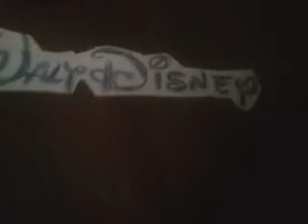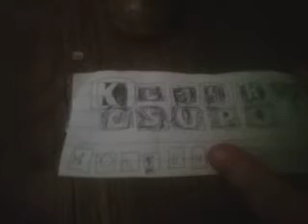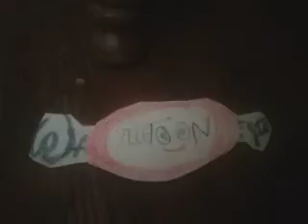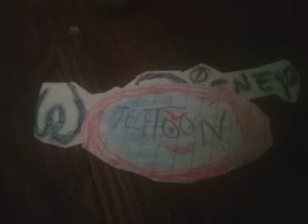Walt Disney logo bloopers 1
#0.00 DreamWorks
#0.22 Nickelodeon
#0.25 Viacom
#0.36 Klasky csupo
#0.39 Nbc
#0.44 Wag
#0.67 Teletoon
#0.87 pbs
#0.100 teletoon evil